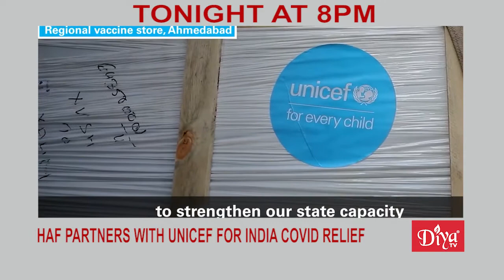Daisy Veerasingham named Associated Press CEO | Diya TV News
Daisy Veerasingham named Associated Press CEO

The Associated Press has named Daisy Veerasingham president and CEO. She is a first-generation British national of Sri Lankan descent, will be the first woman, first international citizen and first person of color to lead the 175 year old news organization.

HAF partners with UNICEF for India COVID relief

The Hindu American Foundation is partnering with UNICEF USA to raise funds supporting India’s fight against COVID-19. They'll be focusing especially on water sanitation, hygiene, and humanitarian aid in highly vulnerable rural and urban communities. UNICEF is also helping train frontline workers.

Australia to give back 14 Indian antiquities

The National Gallery of Australia will hand back another 14 Indian antiquities linked to a disgraced international dealer as part of a campaign to remove looted items from its Asian art collection. Officials say the 13 objects worth about 3 million dollars, include bronze and stone sculptures, a brass processional standard, a painted scroll, and photographs.

Diya TV ®
Enlighten. Entertain. Inspire.™